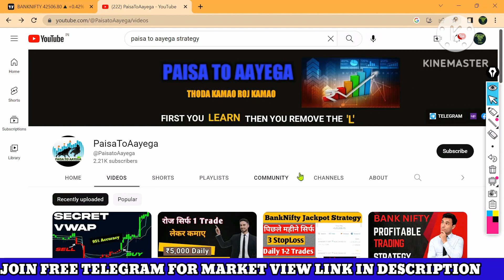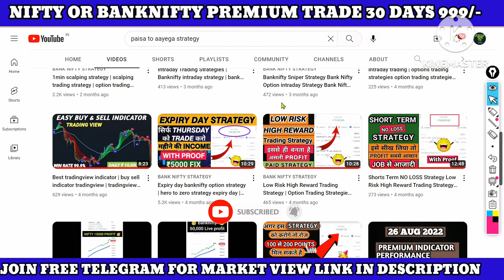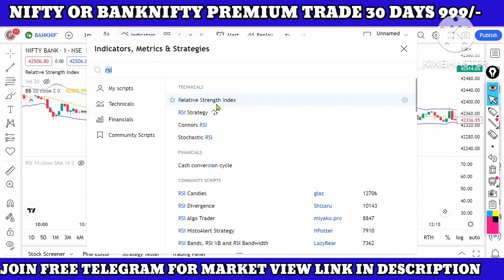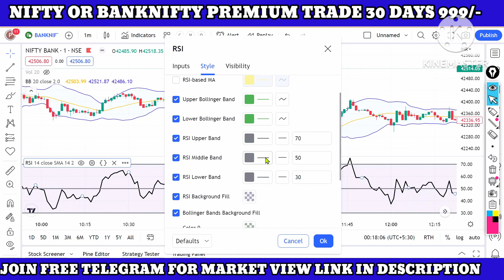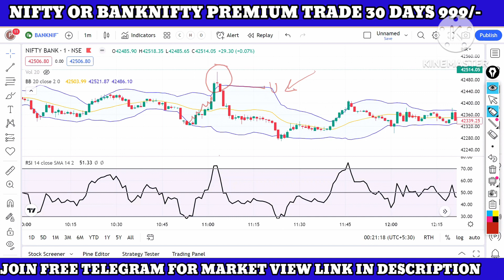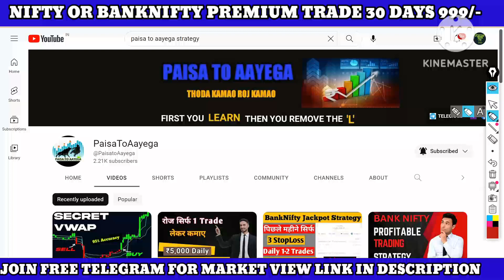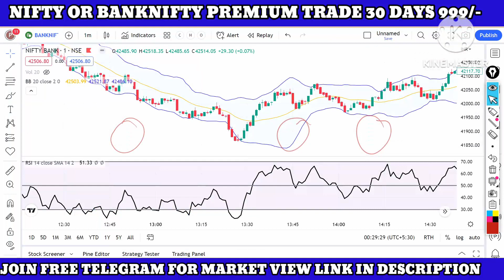Bollinger Band Rsi Strategy | paisatoaayega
intraday trading strategies | best option intraday strategy | no loss strategy

TELEGRAM NAME 👇
PAISA TO AAYEGA

Follow The Link To Open DEMAT Account With UPSTOX In Just 10Mins, Also Get FREE
UPSTOX UCC ID :- 423164

Expiry day banknifty option strategy | hero to zero strategy expiry day | expiryday no loss strategy

banknifty
banknifty option strategy
nifty prediction
nifty50 prediction
banknifty best strategy
options trading strategies robinhood
nifty se paisa kaise baneye
banknifty se kaise paise baneye
banknifty prediction
share market for tomorrow
banknifty Sniper Strategy
bank nifty strategy no loss
bank nifty strategy for tomorrow
bank nifty strategy booming bulls
bank nifty strategy intraday
option trading strategies in bank nifty intraday

option tradings strategies in banknifty, intraday
vwap indicator settings tradingview,
vwap indicator settings for day trading,
vwap indicator settings in zerodha,
zero to hero strategy,nifty zero to hero strategy,live trading